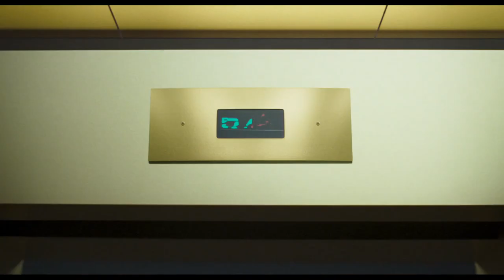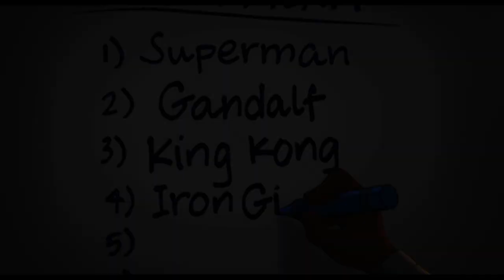Space Jam: A New Legacy - Official Trailer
Welcome to the Jam!  NBA champion and global icon LeBron James goes on an epic adventure alongside timeless Tune Bugs Bunny with the animated/live-action event "Space Jam: A New Legacy," from director Malcolm D. Lee and an innovative filmmaking team including Ryan Coogler and Maverick Carter.

This transformational journey is a manic mashup of two worlds that reveals just how far some parents will go to connect with their kids. When LeBron and his young son Dom are trapped in a digital space by a rogue A.I., LeBron must get them home safe by leading Bugs, Lola Bunny and the whole gang of notoriously undisciplined Looney Tunes to victory over the A.I.'s digitized champions on the court: a powered-up roster of professional basketball stars as you've never seen them before.

It's Tunes versus Goons in the highest-stakes challenge of his life, that will redefine LeBron's bond with his son and shine a light on the power of being yourself. The ready-for-action Tunes destroy convention, supercharge their unique talents and surprise even "King" James by playing the game their own way. James stars alongside Oscar nominee Don Cheadle (the "Avengers" films, "Hotel Rwanda"), Khris Davis ("Judas and the Black Messiah," TV's "Atlanta"), Sonequa Martin-Green (TV's "The Walking Dead," "Star Trek: Discovery"), newcomer Cedric Joe, Jeff Bergman ("Looney Tunes Cartoons") and Eric Bauza ("Looney Tunes Cartoons"). Lee ("Girls Trip," "Night School") directs from a screenplay by Juel Taylor & Tony Rettenmaier & Keenan Coogler & Terence Nance.  The film's producers are Ryan Coogler, LeBron James, Maverick Carter and Duncan Henderson, and the executive producers are Sev Ohanian, Zinzi Coogler, Allison Abbate, Jesse Ehrman, Jamal Henderson, Spencer Beighley, Justin Lin, Terence Nance and Ivan Reitman.

The director's behind-the-scenes creative team includes director of photography Salvatore Totino ("Spider-Man: Homecoming"), animation producer Troy Nethercott ("Wonder Park"), production designers Kevin Ishioka ("The Mule"), Akin McKenzie (Netflix's "When They See Us") and Clint Wallace (upcoming "Eternals"), editor Bob Ducsay ("Godzilla: King of the Monsters," "Star Wars Episode VIII - The Last Jedi") and costume designer Melissa Bruning ("Rampage," "War for the Planet of the Apes").  The music is by Kris Bowers ("Greenbook," Netflix's "Bridgerton"). Warner Bros. Pictures Presents a Proximity/The SpringHill Company Production, a Malcolm D. Lee Film, "Space Jam: A New Legacy."

The film will be distributed worldwide by Warner Bros. Pictures.  It will be released in theaters nationwide on July 16, 2021 and will be available in the U.S. on HBO Max for 31 days from theatrical release.